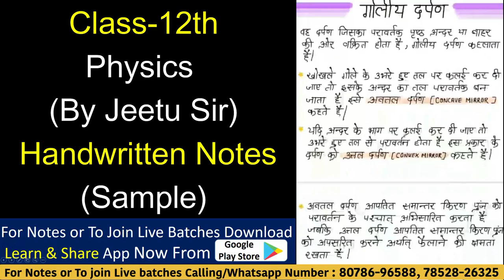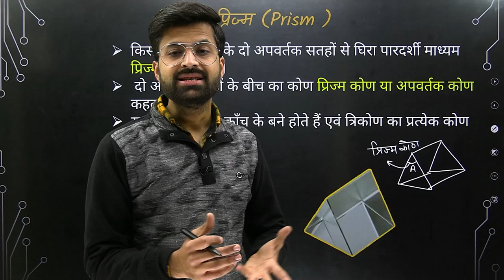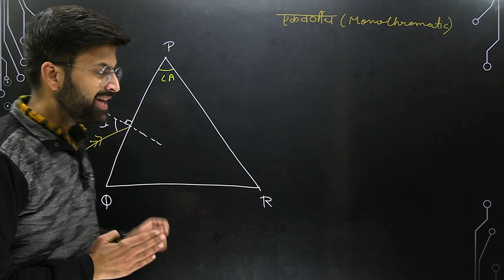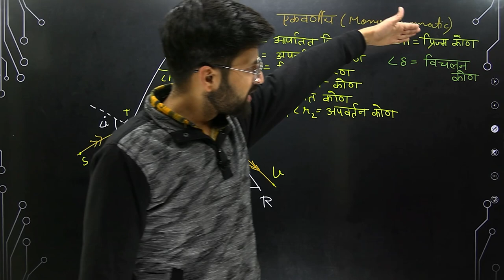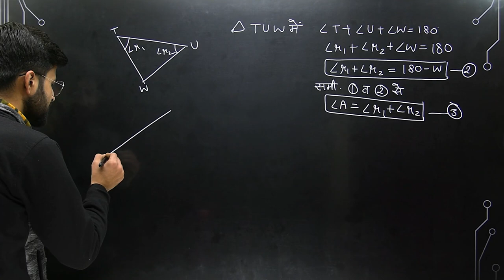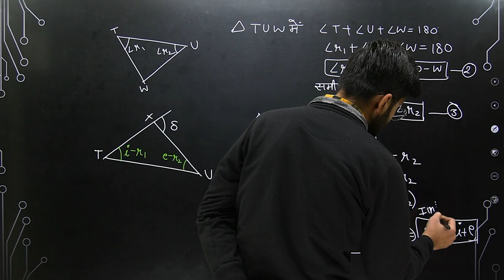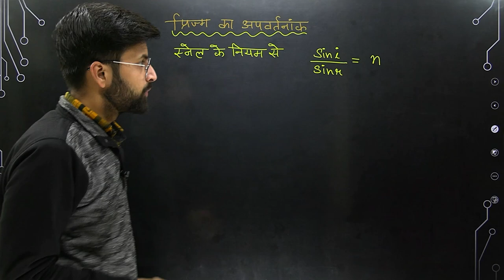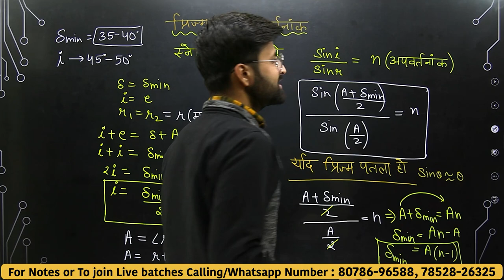L-7, प्रिज्म (Prism) & पूर्ण आंतरिक परावर्तन | अध्याय-9 (किरण प्रकाशिकी एवं प्रकाशिक यंत्र) Physics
इस विडिओ में हम जानेंगे –
अध्याय-1 (वैद्युत आवेश तथा क्षेत्र) भौतिक विज्ञान, कक्षा-12
1. प्रिज्म (Prism)
2. तल का उथला दिखाई देना
3. पूर्ण आंतरिक परावर्तन
4. पूर्ण आंतरिक परावर्तन के कुछ प्रभाव तथा उपयोग आदि। सभी टॉपिक्स की सम्पूर्ण और अतिस्पष्ट उदाहरणों द्वारा व्याख्या ।

इस अध्याय के अन्य वीडियोज़-

L-6, लेंस की क्षमता / लेंस की शक्ति और NCERT उदाहरण | अध्याय-9 (किरण प्रकाशिकी एवं प्रकाशिक यंत्र)

अध्याय-1 (वैद्युत आवेश तथा क्षेत्र) के विडियोस-

L-6, सतत आवेश वितरण और विद्युत क्षेत्र की तीव्रता | अध्याय-1(वैधुत आवेश तथा क्षेत्र) भौतिक कक्षा- 12

chapter-9